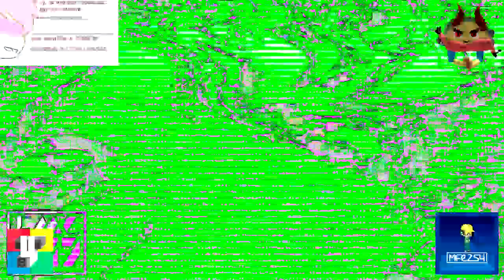TVC Csupo V8 (2004-05) Effects Round 17 Vs LME247, QMG177, CJMTFLE, IMVE937, MRVE & Everyone (17⁄23)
TVC Mean Stands For TV Center.

Your Turn?
and Your Turn Carlos Jethro Masa do Make Round 18!